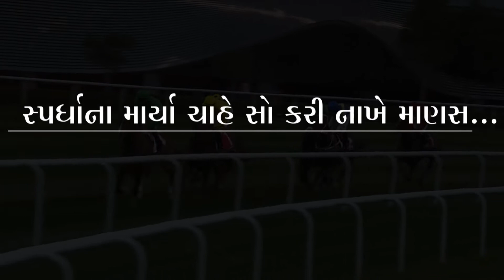સ્પર્ધામાંથી નીકળવા શું કરવું? | How does competition affect us? | Gujarati | Pujyashree Deepakbhai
How does competition affect us? | બીજાને પછાડીને આગળ વધવું તેવી સ્પર્ધા થાય ત્યારે તેના શું પરિણામ આવવાની શક્યતા હોય છે? સ્પર્ધા ઈર્ષ્યાથી છૂટવા કઈ સમજણ ગોઠવવી જોઈએ?